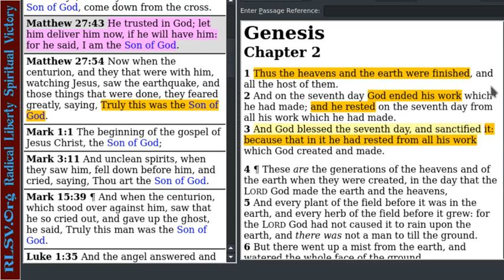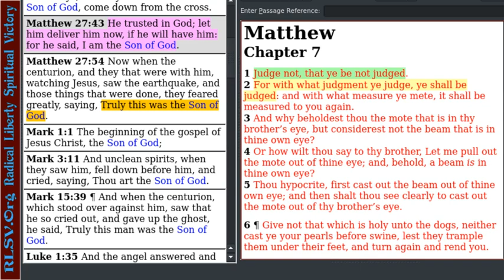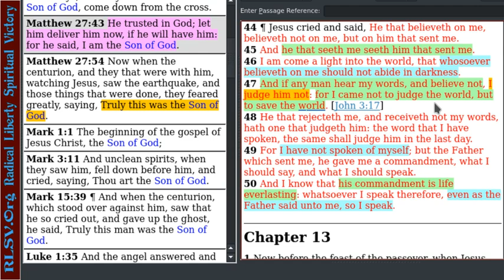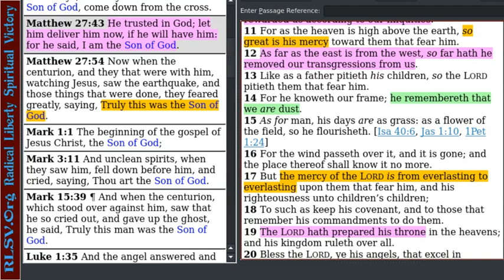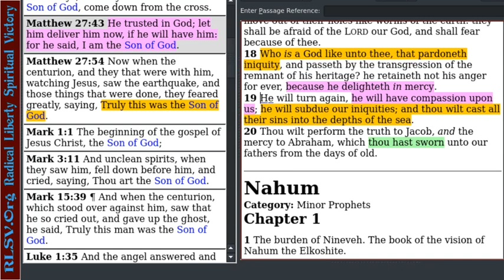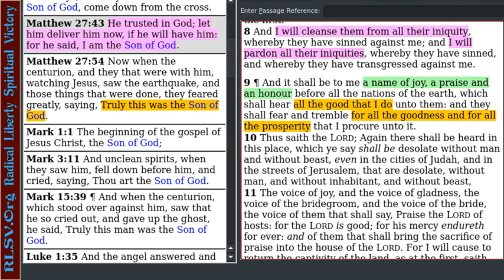Very Good: An Irreversible Decree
When God created everything He pronounced it to be "Very Good." This video explores how Jesus refused to contradict the original proclamation.